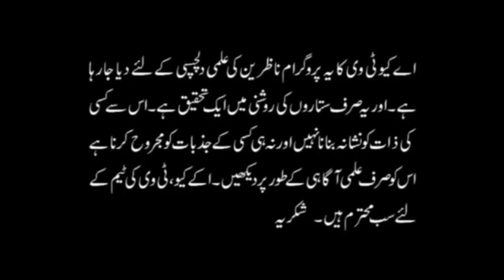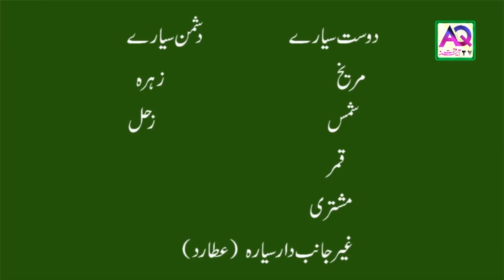Cancer سرطان | Mohabbat | Shadi | Dosti | Zodiac Compatibility | Astrologer Ali Zanjani | AQ TV